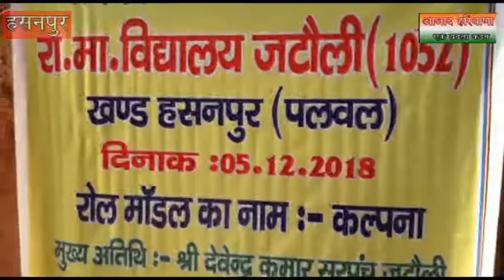रोल माँडल के साथ छात्राओं का संवाद व उनकी मन की बात